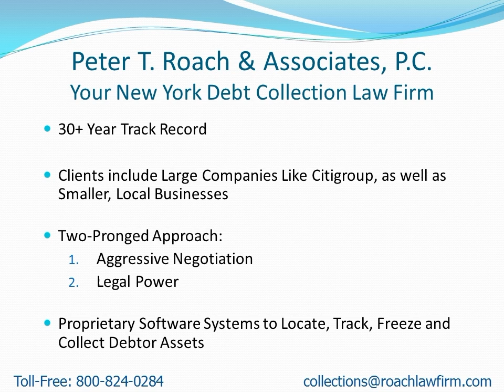Collection Attorneys Near Dickinson NY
- Attention: Dickinson, NY Residents: Learn how to find a collection attorney to quickly recover your money.